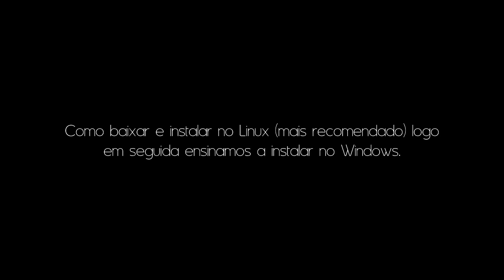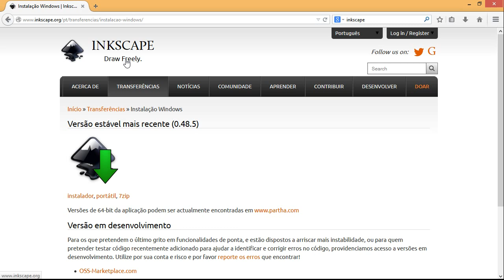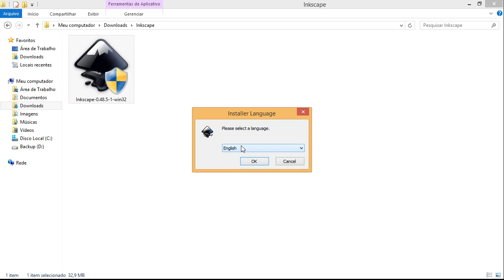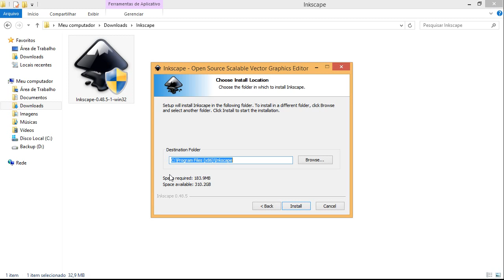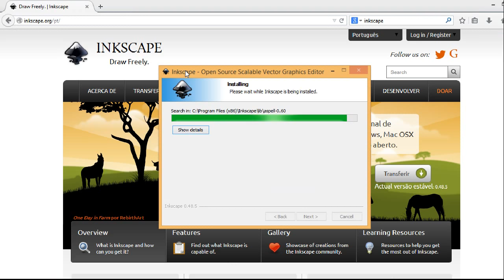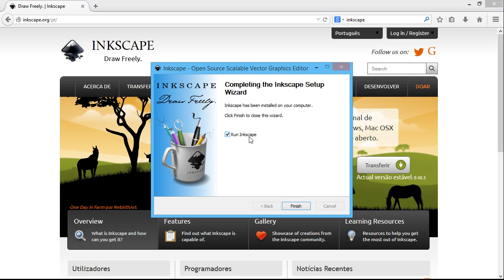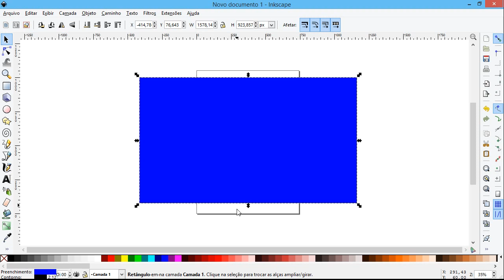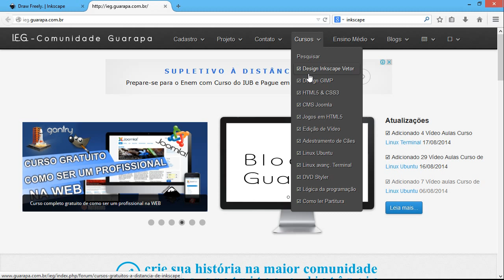Curso de Inkscape - 00 - Como baixar e instalar no Linux e Windows e Traduzir Português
Vídeo aula de Inkscape - 00 - aprenda a como baixar e instalar no Linux e Windows, no caso do Windows ṕara que ele fique em português é preciso adicionar uma opção durante a instalação.